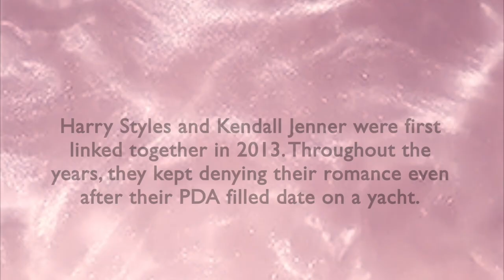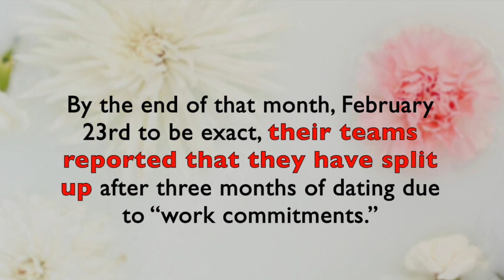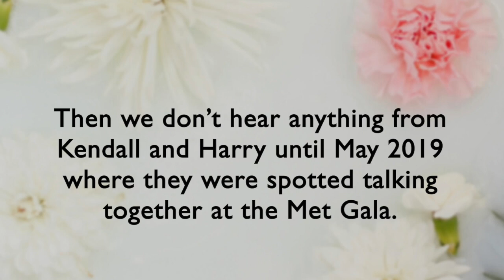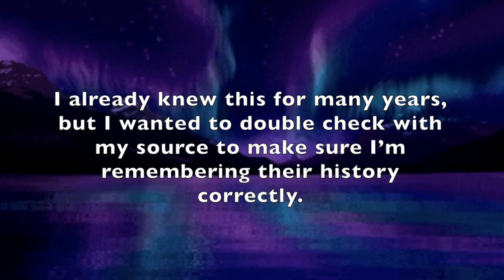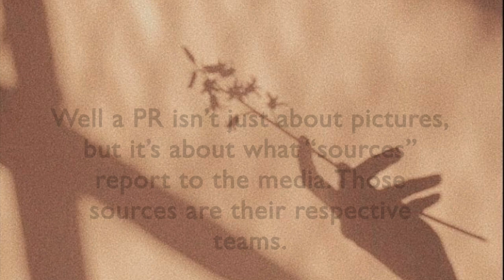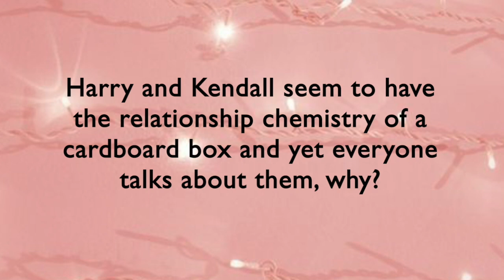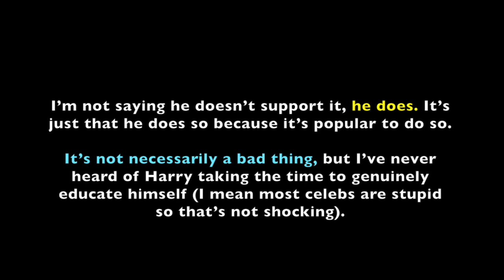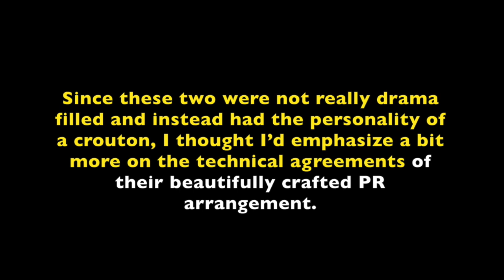Harry Styles and Kendall Jenner's Confusing Relationship EXPLAINED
Have you ever wondered what happened with KendallJenner and HarryStyles? This documentary breaks it all down from their very first public interaction to their last (full relationship timeline). Were they friends? Was this the doing of the KrisJenner the devilmanager? Did Harry Styles write those songs about Kendall Jenner which he chose to eat cod sperm over? It's all explained here and more!

This documentary will also explain Kendall and Harry as individual people. Who are they behind closed doors? And an extra bonus for you includes a breakdown of all the technicalities that come with those that lead a life in the public eye.

MORE TEA!

Taylor Swift and Selena Gomez's fight at the 2019 American Music Awards

exposingsmg = exposing scandalous media groups

Your favorite bloggers with the inside tea on your favorite celebrities. We uncover the truth that top paid publicists work so hard to hide.

It's a new era of exposing.